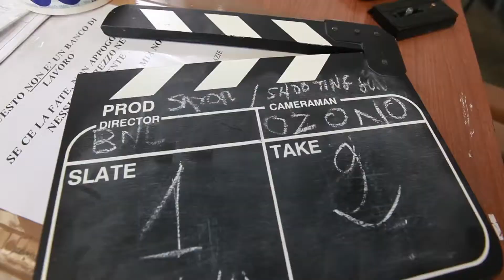BNL - Mestiere Impresa - Backstage